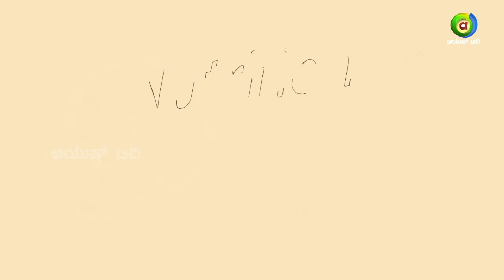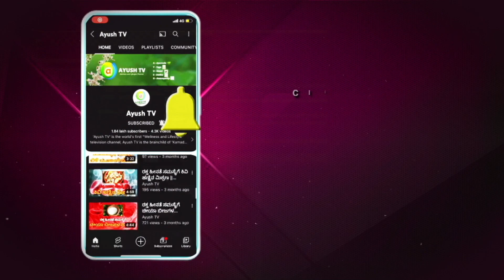ಡಯಾಬಿಟಿಸ್ ಹೆಚ್ಚಾದರೆ ಭಯಬೇಡಿ! | Nutrition Talks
Watch Ayush TV on :
        --Airtel            968
        --Tataplay    1686
        --Videocon   2713